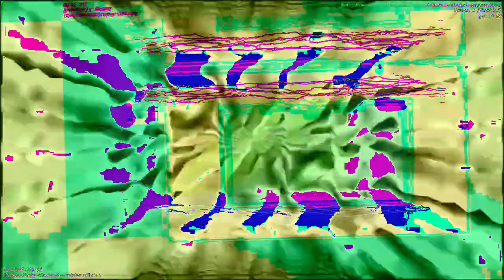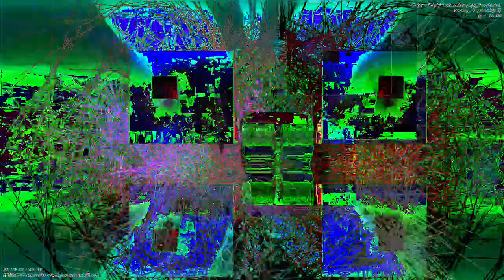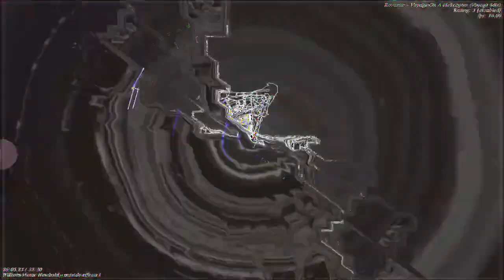[EPILEPSY WARNING] Movie 23 01 05 09h04m34s *Photosensitivity Warning*